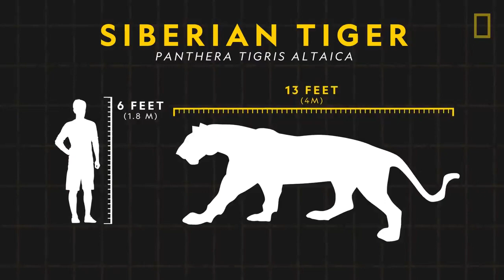7 Animals that could Defeat a Grizzly Bear.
7 Animals that could defeat a Grizzly Bear.

7. Hippo(Hippopotamus)
6. Rhino(rhinoceros)
5. Bison/Buffalo/Moose
4. Polar bear
3. Silverback Gorilla
2. Crocodile(Saltwater Crocodile)
1. Siberian/Bengal Tiger

Grizzly bear vs Polar bear, Grizzly bear vs Gorilla.

Beat Description:
🔥Year: 2021
🔥 Artist Type:  Monte Booker x Smino
🔥 Genre: trap
🔥 Producer: Kiyoto